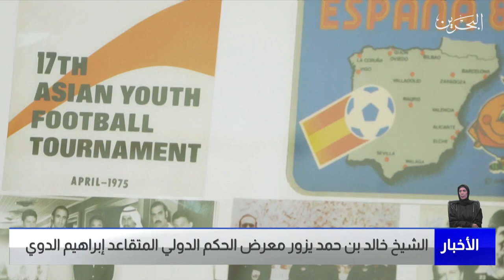البحرين مركز الأخبار : سمو الشيخ خالد بن حمد يزور معرض الحكم الدولي المتقاعد إبراهيم الدوي